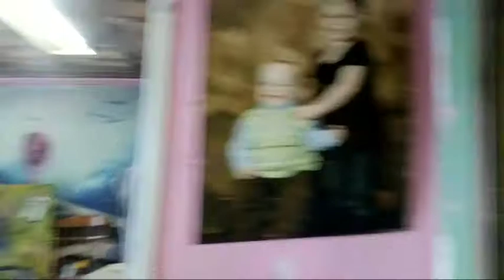The Belmont Institute Of Audio Research